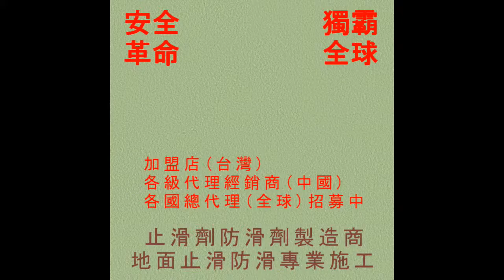102廚房防滑止滑-學校廚房地面止滑施工工程